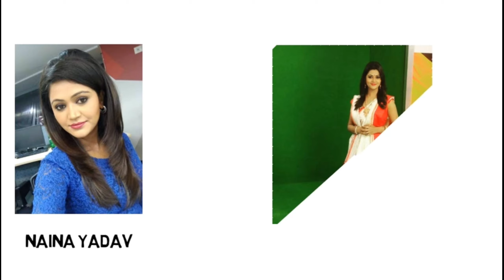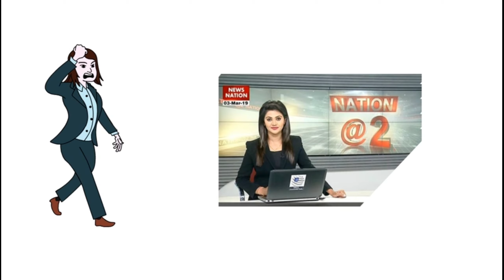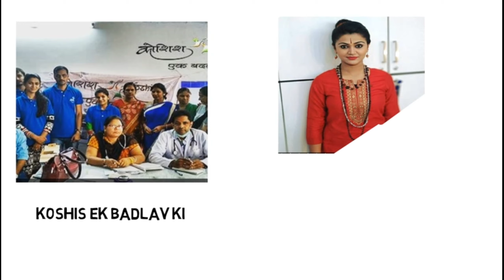Naina Yadav biography | lifestyle | जीवन की कहानी | family | News anchor